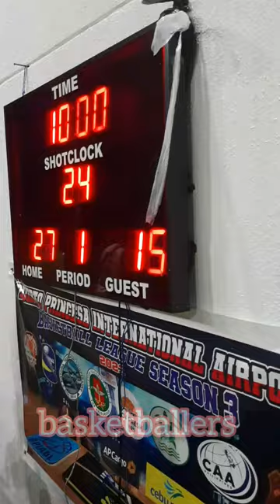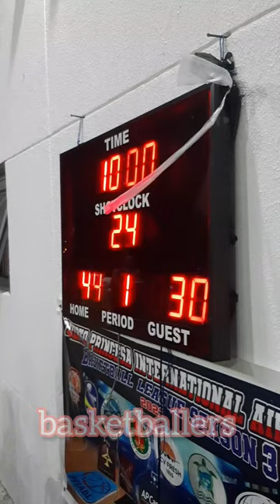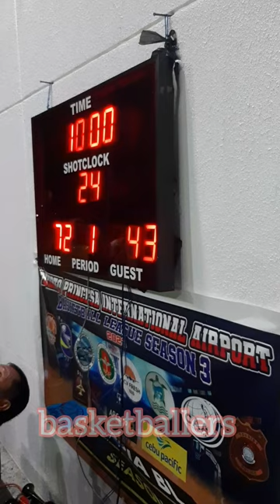EMSAI VS TAXI AIRPORT GAME HIGHLIGHTS | PPIA BASKETBALL LEAGUE SEASON 3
SECURITY FORCES VS TAXI GAME HIGHLIGHTS | PUERTO PRINCESA INTERNATIONAL AIRPORT BASKETBALL LEAGUE SEASON 3 | INTERNATION AIRPORT BASKETBALL COURT, BRGY. SAN MIGUEL PPC  | JANUARY 09,2024